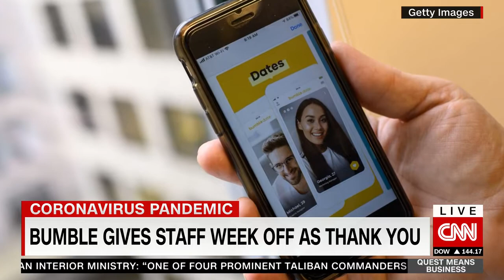Bumble gives staff week off as thank you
Bumble is swiping left on employee burnout.💛 The dating app has the business world buzzing after announcing it's giving its 700+ employees a paid week off to help them recharge after a strenuous past year. For exhausted employees, time off may be the "match" they need.